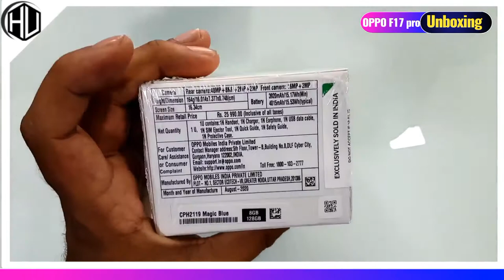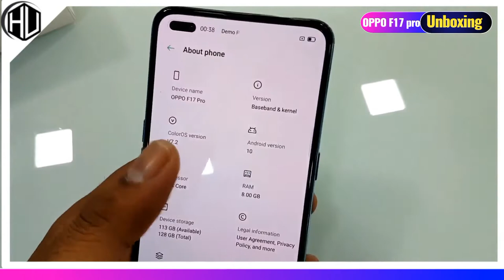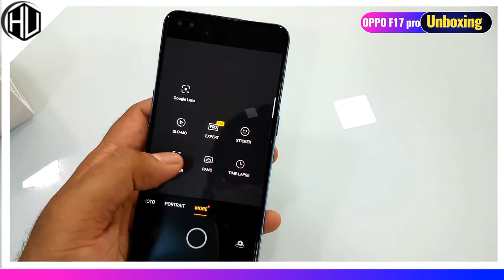OPPO F17 Pro Unboxing in PAKISTAN |Review+Opinions |1st Unboxing Ever Pakistan |Habib Ultra